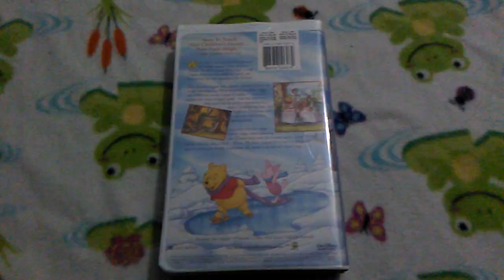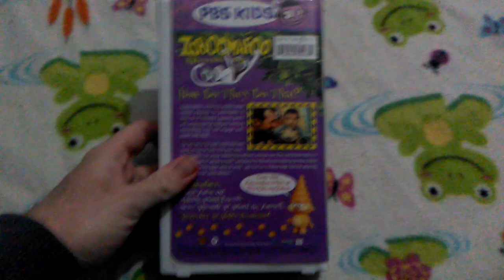VHS Update (1/7/22) (First Update Of 2022)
Enjoy My Update Video.

Note: This Is My First Update Video Of 2022.